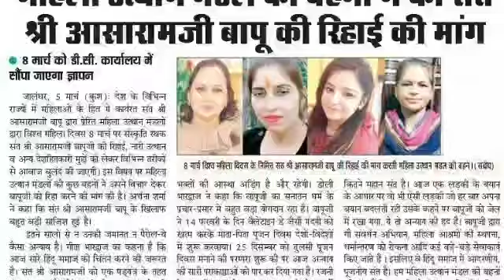संतो के लिये ईस दीदी ने क्या कहाँ जाने।